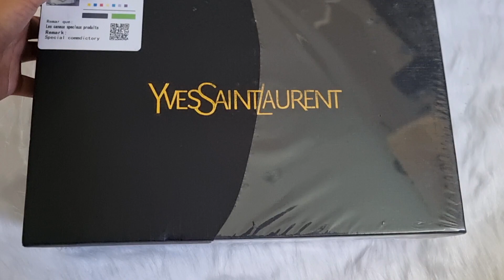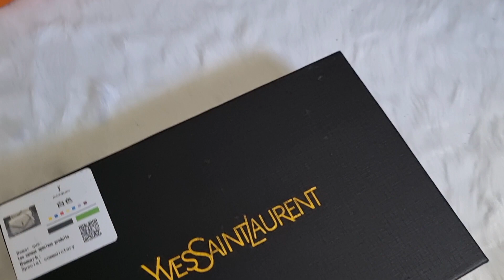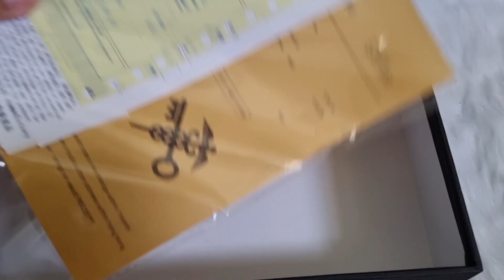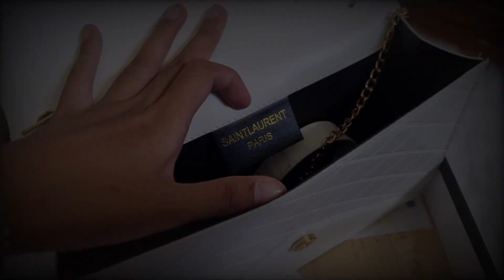Unboxing Yves Saint Laurent bag | Babylyn